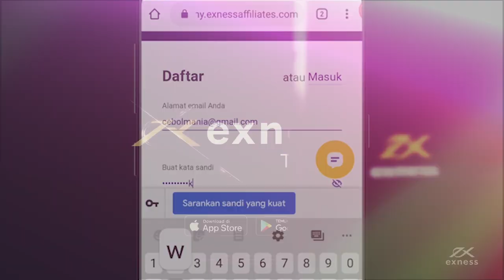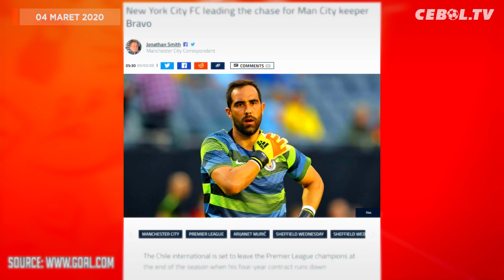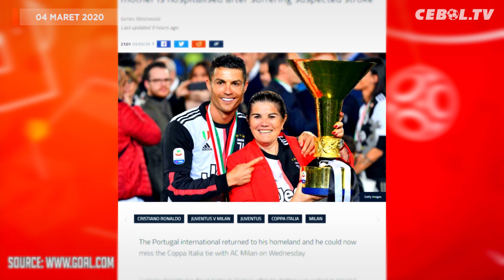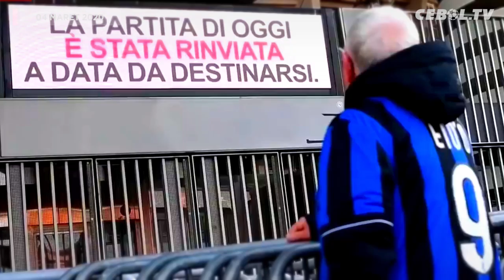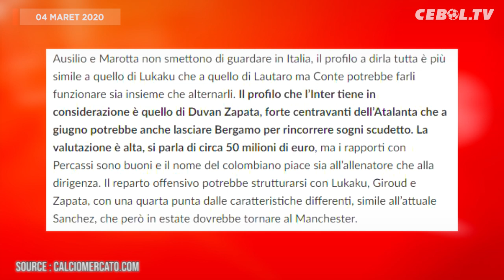Chelsea Bidik Donnarumma🔴Ronaldo ke Portugal, Ibunya Stroke🔴Chelsea Singkirkan Liverpool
Ajak teman Anda untuk menjadi bagian dari Exness :)

1. Chelsea Singkirkan Liverpool dari Piala FA
2. Claudio Bravo Masuk dalam Incaran New York City FC
3. Ronaldo Tinggalkan Juventus dan Pulang ke Portugal
4. Minggu Ini Paul Pogba Berlatih Bersama Tim Utama MU
5. Aguero Siap Main di Piala FA dan Derby Manchester
6. Chelsea Jalin Komunikasi Dengan Gianluigi Donnarumma
7. Laga Juventus vs AC Milan Resmi Ditunda
8. Inter Milan Temukan Pengganti Lautaro Martinez
9. Gonzalo Higuain Pertimbangkan Kembali ke Spanyol
10. Real Madrid Ingin Boyong Gabriel Martinelli